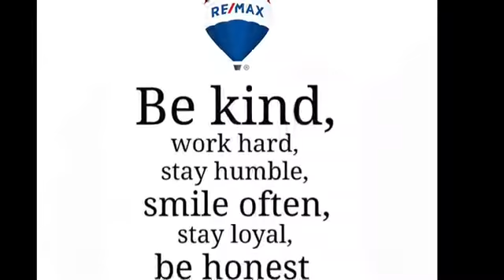Meet Carla Murphy! Team InspiRE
Meet Carla Murphy. Team InspiRE RE/MAX Unlimited is here to help you with your Real Estate needs! Call us anytime to help you.